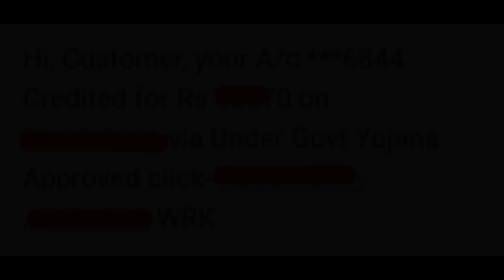অৰুণোদয়ক লৈ ডাঙৰ ঘোষণা মুখ্যমন্ত্ৰীৰ//এতিয়া আপুনিও পাব অৰুণোদয় আচঁনি যদি আপোনাৰ ৰেচন কার্ড আছে।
Keyboard.
অৰুণোদয়ক লৈ ডাঙৰ ঘোষণা মুখ্যমন্ত্ৰীৰ, বছৰে বছৰে সলনি হ'ব অৰুণোদয়, কি কি সলনি হ'ব অৰুণোদয়ত?
orunodoi asoni big news,
orunodoi asoni big news today,
orunodoi asoni update today,
orunodoi 3.0,
orunodoi 3.0 update today,
orunodoi asoni new update
today,
orunodoi 3.0 new update today,
orunodoi asoni online apply,
orunodoi payment update today,
orunodoi asoni payment update,
orunodoi asoni application process,
orunodoi asoni payment update today,
Amon Das
ration card,
ration card online apply,
ration card apply,ration card list,
ration card kaise banwaye,
ayushman card,
ayushman bharat,
ujjwala yojana,
ujjwala yojana apply online,
ujjwala yojana ki jankari

                    মই আপোনালোকক ৰেচন কাৰ্ড থাকিলে অৰুনোদয়, ujjwala Yojana, Ayushman card লাভ কৰিব পাৰিব তাৰ বিষয়ে কৈছোঁ l

Amon Das